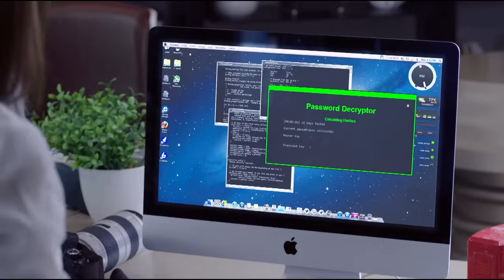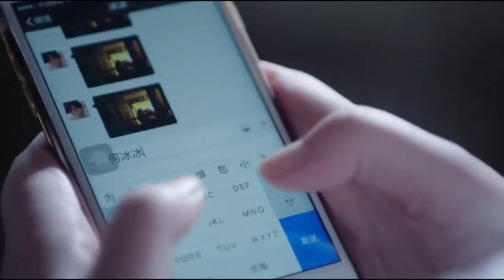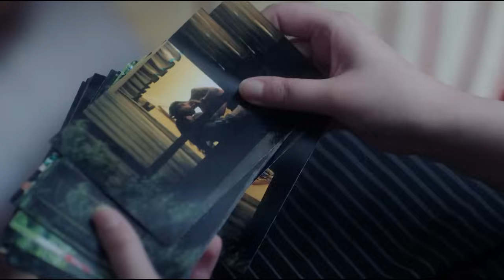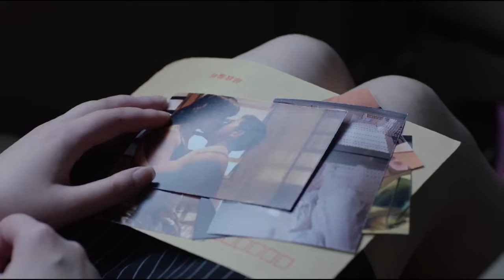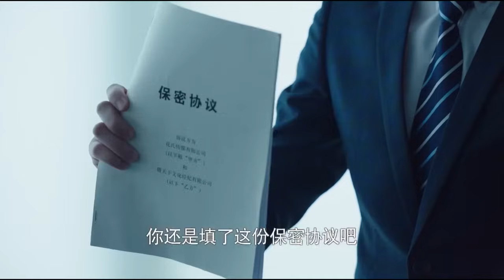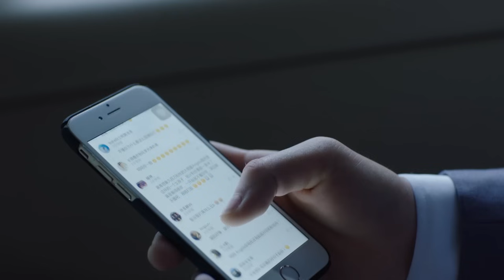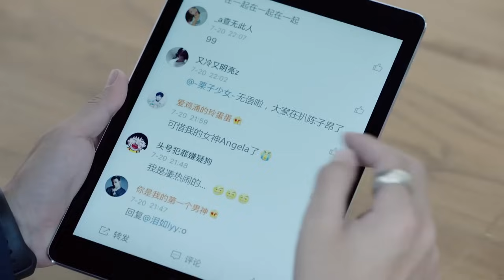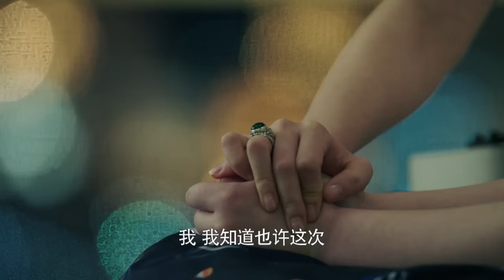【精彩电视剧】掌权者 16丨蔡少芬野心勃勃利用受贿案牵制高官，积累政治资本稳坐千亿商业帝国掌门人 (悬疑/犯罪/权谋)